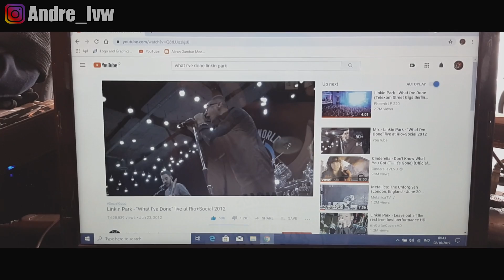Kerusakan 2 Vespa Ketika Nyemplung Sawah | Kalau Waras Kalem